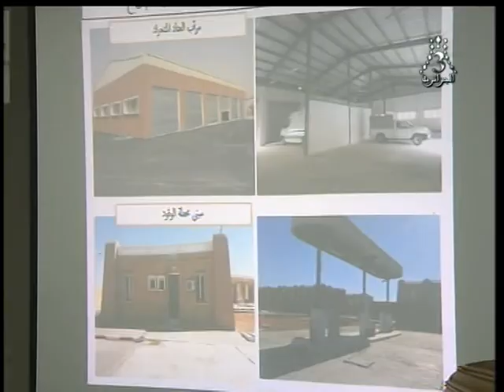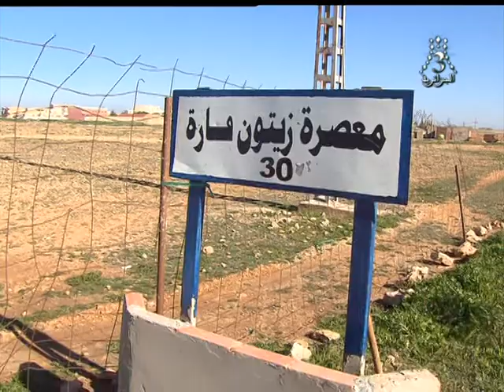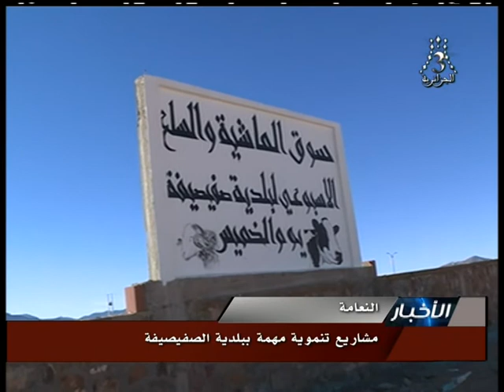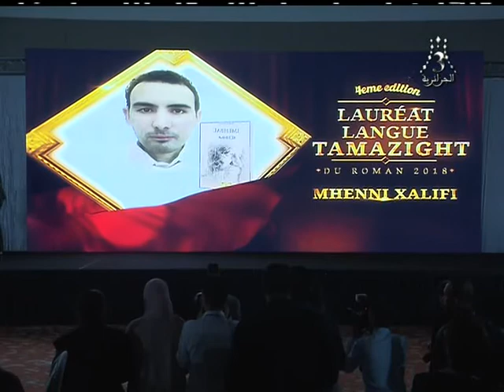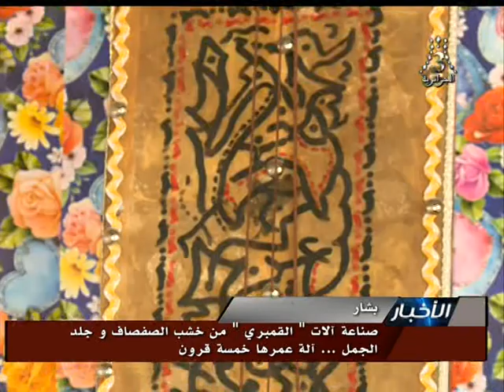قناة الجزائرية الثالثة التلفزيون الجزائري نشرة الحادية عشرة 18.12.24